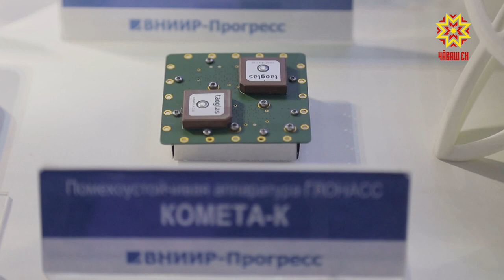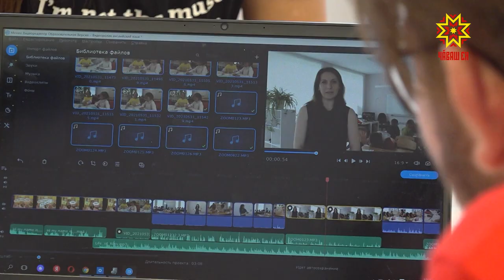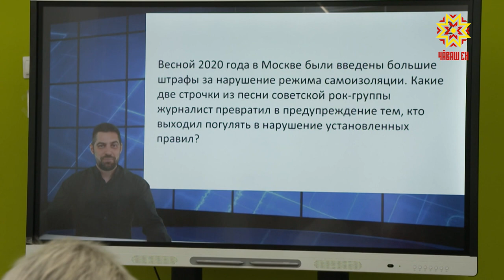Республика 23.08.2021 на русском языке. Вечерний выпуск